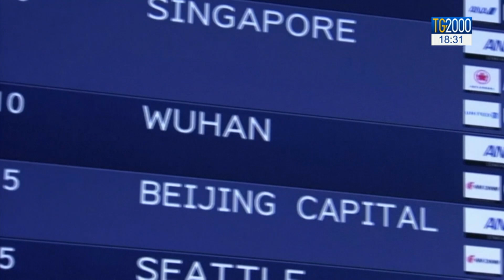Coronavirus, in Cina città in quarantena e no al Capodanno. Chiusi tratti muraglia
Lotta al coronavirus. Si allunga in Cina la lista delle città messe in quarantena. Annullati i festeggiamenti del Capodanno. Chiusi anche alcuni tratti della muraglia cinese. Servizio di Federico Plotti.